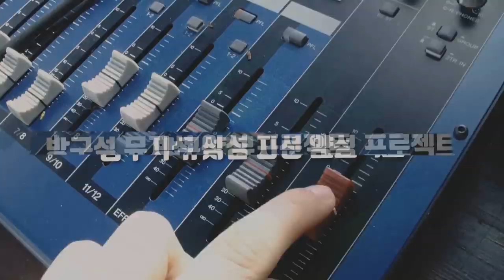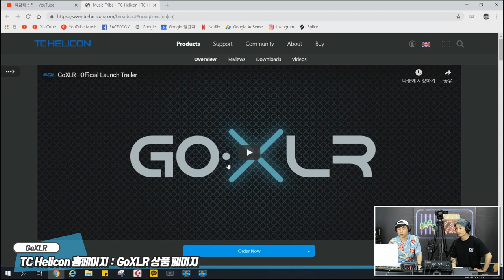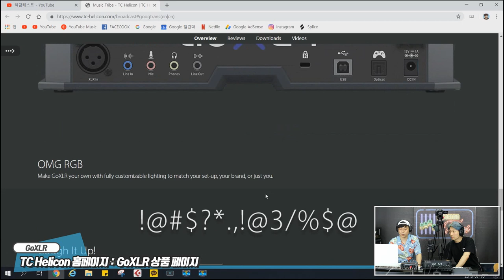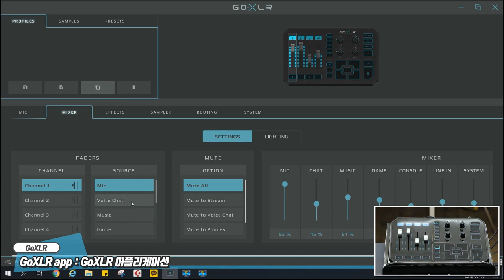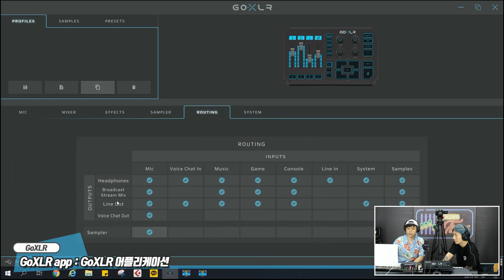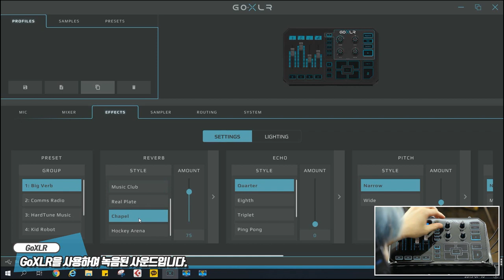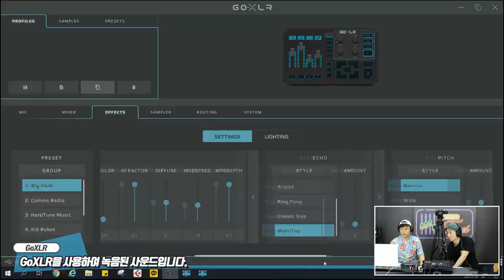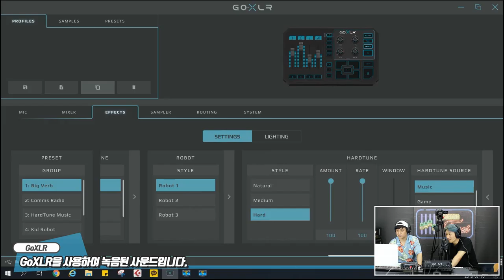TC-Helicon 인터넷방송용 믹서 GoXLR 1편